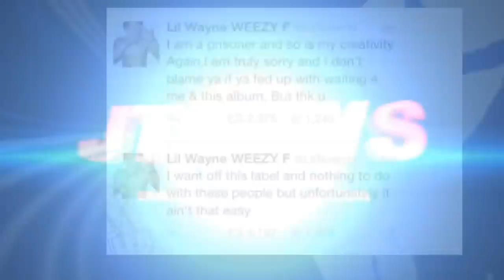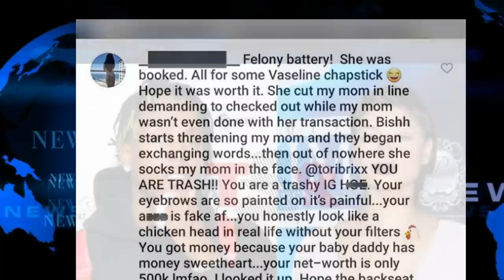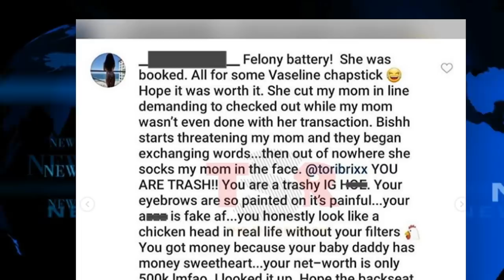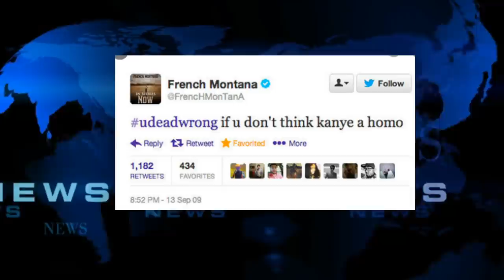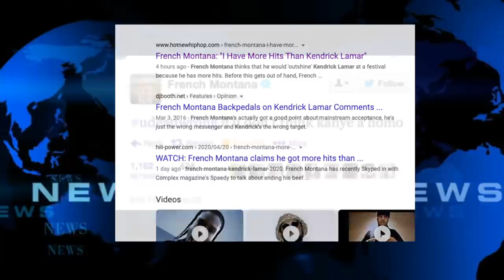Jeezy Relationship Defended By Trouble says Gucci Mane Aint Right, French Montana More Hits Kendrick